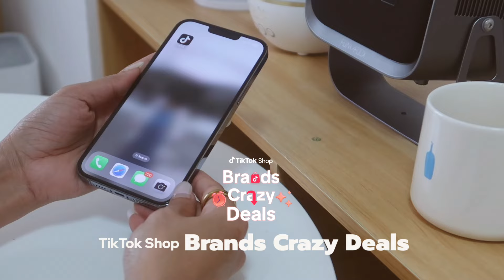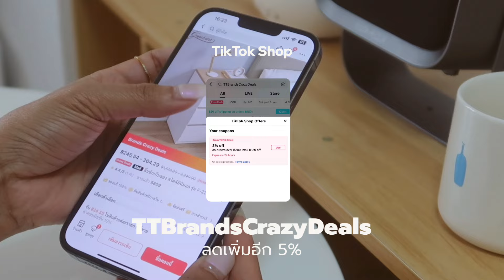unbox month ep.06 I รวมของใช้ในบ้าน, เครื่องใช้ไฟฟ้า เริ่มต้น 27 บาท มีแต่ของน่ารักน่าใช้ I Sabai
▫️ Please, setting watch in 1080p HD. [ Video quality ]
▪️ อย่าลืม, กดเลือกดูคลิปรูปแบบ HD นะค้าบบบ

▫️ [ 13 key moments moments in this video ]

Intro 00:00
Hi! 00:33
Box 01 01:03
Box 02 01:33
Box 03 02:09
Box 04 02:52
Box 05 03:35
Box 06 05:49
Box 07 06:48
Box 08 07:50

เพียงใส่โค้ด 👉🏻TTBrandsCrazyDeals
เพื่อนๆ จะได้รับส่วนลดเพิ่มอีก 5% ทันที

🕛⏰⚡️ แต่โค้ดมีอายุแค่ 24 ชม.
(เก็บแล้ว อย่าลืมกดใช้กันเลย)

📍และต้องกดช้อปจากลิ้งค์นี้เท่านั้นน้าาา
พิกัดช้อปของแท้ ราคาถูก :
ไปช้อปกันแบบคุ้มสุดๆ กับ Brands Crazy Deals ได้เลย!

TikTok Shop เค้าลดสูงสุดถึง 50% ทุกวัน
แถมช่วงแคมเปญลดถึง 80% ส่งฟรีทุกวัน⚡️

▫️  ช่องทางติดตาม my other social medias

ขอบคุณที่ติดตามและรับชมคลิปของสไบนะคะ
แล้วเจอกันใหม่คลิปหน้าค่าาาา ♡︎ ~ 𝑩𝒚𝒆 𝒃𝒚𝒆!